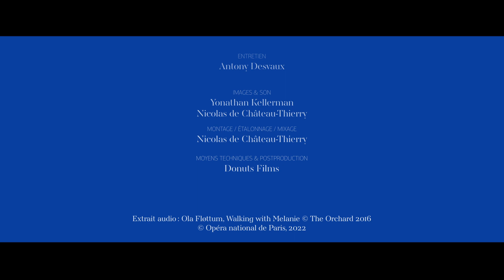[INTERVIEW] ALAN LUCIEN ØYEN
Invité pour la première fois à créer pour le Ballet de l’Opéra national de Paris, le chorégraphe, metteur en scène et vidéaste Alan Lucien Øyen déploie un scénario où le vrai et le faux s’entremêlent au fil d’un spectacle jouant avec nos perceptions. Fasciné par les différences infimes entre réalité et fiction, il fait dialoguer des personnages de manière émouvante par le théâtre et la danse. Formé à Bergen au sein de la compagnie de danse contemporaine Carte Blanche, et fondateur en 2006 de Winter Guests, le chorégraphe s’inscrit dans la lignée du Tanztheater Wuppertal Pina Bausch. À travers le texte, le geste quotidien et le mouvement dansé qui composent d’étonnants tableaux, cette création donne corps aux rêves et angoisses qui nous hantent en secret. Au sein de décors en trompe‑l’œil, la dramaturgie d’Alan Lucien Øyen modifie radicalement la perception de la danse et lui donne une puissance émotionnelle inattendue.